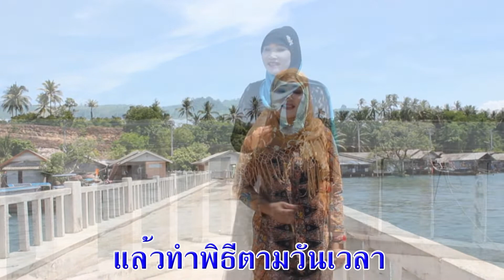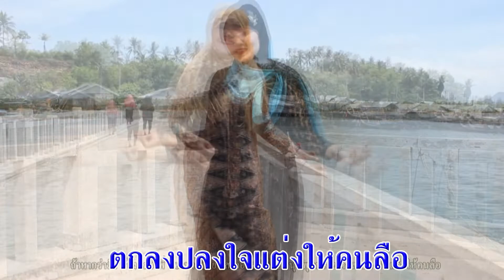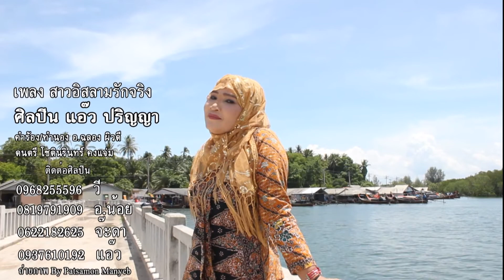สาวอิสลามรักจริง V2 ศิลปิน แอ๊ว ปริญญา คำร้อง/ทำนอง อ.ฉลอง ผิวดี ดนตรี โชตินรินทร์ คงแจ่ม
สาวอิสลามรักจริง
ศิลปิน แอ๊ว ปริญญา
คำร้อง/ทำนอง อ.ฉลอง ผิวดี
ดนตรี โชตินรินทร์ คงแจ่ม
ติดต่อศิลปิน ห้องบันทึกเสียง 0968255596 คุณ วี